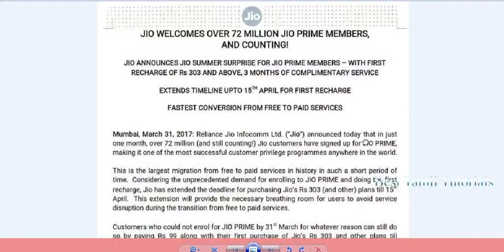JIO OFFER EXTENDED UPTO JUNE 30, 2017 - BEST TAMIL TUTORIALS